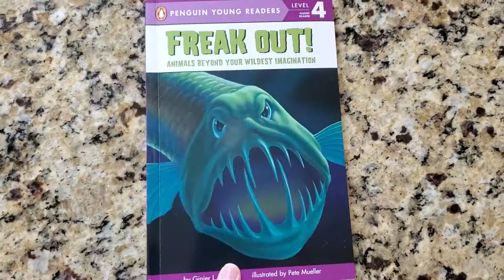Freak Out! Animals Beyond Your Wildest Imagination - Penguin Young Readers Level 4 (Flip Through)